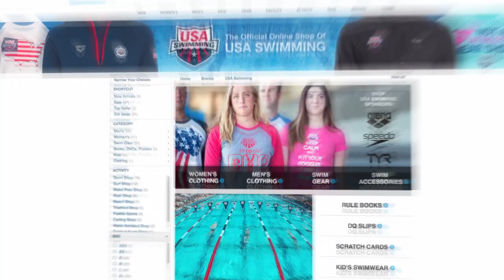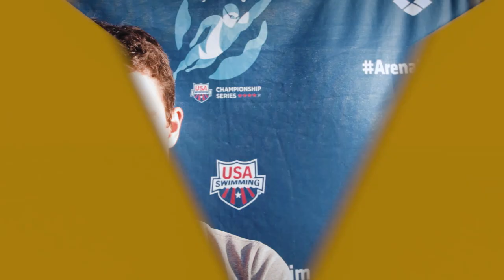The New Texas Pro Swim Team: Gold Medal Minute presented by SwimOutlet.com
I love 2016 Olympic champion Jack Conger. I know it's not right, that I should be neutral and not a fan, but Jack's a good guy, a workhorse, and, in college, he developed into a butterflyer, the greatest event invented in history.

Jack's butterfly evolution has been bumpy, especially in the 200. After dropping a 1:54 in 2015 at U.S. Summer Nationals in San Antonio, he didn’t follow up in 2016. He dropped a personal best in 100m fly at the 2016 Olympic Trials, but it's clear he felt he should've been faster in Omaha.

What will Jack drop at U.S. World Trials in Indy? This is what I'd like to see:

100 butterfly - 50.8 (his PB from 2016 OTs is 51.26)

200 butterfly - 1:54.1 (his PB from 2015 US Summers Nationals is 1:54.54).  Coming off of his 1:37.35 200 yard fly at NCAAs, 1:54 low feels well within striking distance.

There's a lot to unpack about Jack. He's got so much talent and range.  Many of us forget his 200m back--that he swam a 1:55 in 2013 at World University Games.  While 200 back may not be worth his focus with Cal stars Ryan Murphy and Jacob Pebley creating a backstroke-block, 200 fly is wide-open. Still, I'd love to see Jack break through and threaten in backstroke.  His 200 free is there. Jack will keep his 4x200 relay position and threaten Texas teammates Townley Haas and Clark Smith in the top two U.S. spots. Will he turn-on his 100 free? I think so. I could see Jack becoming a stalwart team leader on all free relays over this quad. What do you think about Jack?

What about the new Texas Pro Team?  Will Licon got it right. It does feels like a return to the heyday of Ian Crocker, Aaron Peirsol and Brendan Hansen. If success spreads like a virus, Texas Pro Team 2.o (TPT) could be the best buy commercially--team sponsorships, swimsuit partners, etc.   What are you thoughts about TPT over 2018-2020?

And butterfly as the best stroke in history, I don't need an opinion. That was decided by the Global Swim Committee on Greatness back in the 1950s. Those wise swim leaders knew they developed perfection when they birthed butterfly.